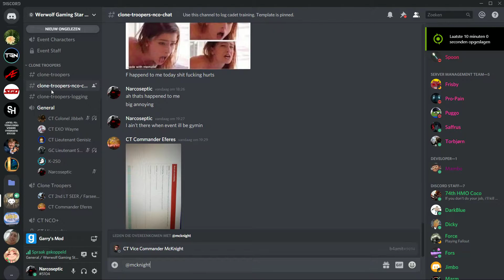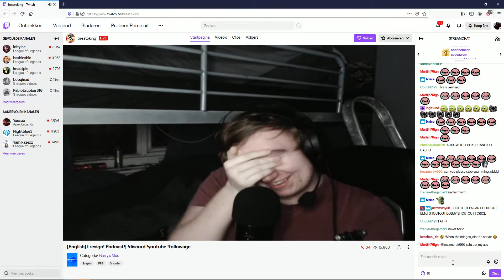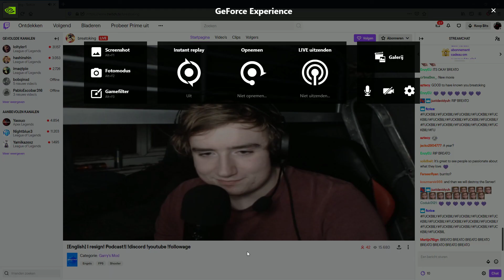Breatho Crying resignation speach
GPU: GeForce GTX 1050 Ti
CPU: Intel(R) Core(TM) i5-9600KF CPU @ 3.70GHz
Geheugen: 32 GB RAM (31.94 GB RAM bruikbaar)
Huidige resolutie: 1920 x 1080, 144Hz
Besturingssysteem: